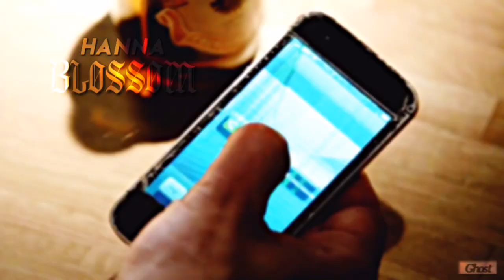SE OS CASAIS FOSSEM BRASILEIROS #8 (ESPECIAL TVD UNIVERSE) || FT. ANA MIKAELSON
•• eu não me incomodo em você usar uma música que eu usei primeiro no vídeo, mas por favor bote os créditos ao meu canal, pois é difícil achar músicas inéditas ••

‼️AVISO IMPORTANTE : Eu não tenho intenção de violar os direitos autorais, créditos de imagens e músicas aos devidos criadores!!

•the edits are not made by me !! Credits to the proper creators, if you don't want your video to be shown, leave it here in the comments•

♤ CREDITS ♤

⚠️ÀS VEZES ACABO FAZENDO THUMBS IGUAIS A DA ANA MIKAELSON, ENTÃO CRÉDITOS A ELA⚠️

•se eu usei a mesma música que você usou em tal personagem/casal, peço desculpas às vezes acabo me esquecendo•

C.U.R.I.O.S.I.D.A.D.ES :

•• onde faço meus vídeos : PowerDirectorPro

•• onde faço minhas thumbnails/capa do vídeo : PicsArt & Photoshop Express

•• comentários maldosos (ou divulgação do próprio canal) irei deletar

•• esse vídeo é apenas brincadeira/zueira, se você não gostar desse tipo de conteúdo, peço para que se retire e deixa que os outros gostem, respeito acima de tudo ok? SEM TRETA